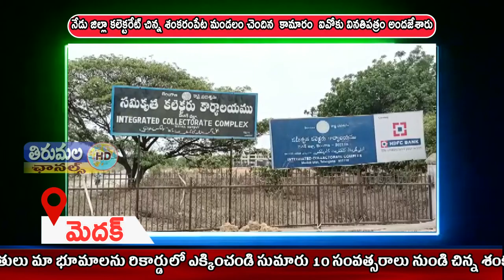THIRUMALA NEWS 05 07 2021 02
నేడు జిల్లా కలెక్టరేట్ చిన్న శంకరంపేట మండలం కు చెందిన  కామారం,  ఐవోకు వినతిపత్రం అందజేశారు